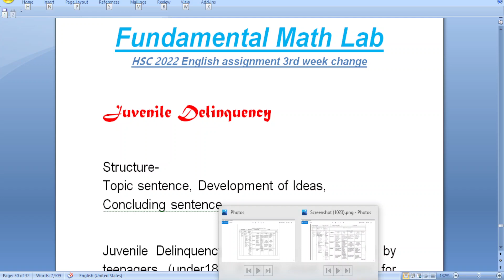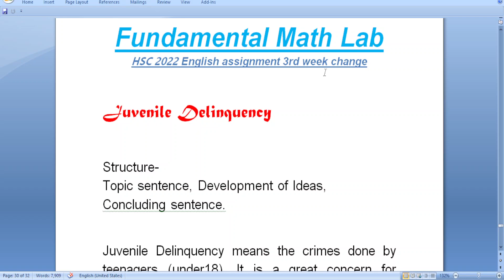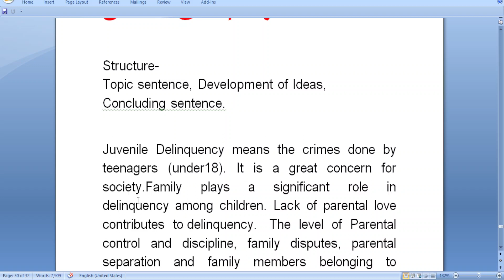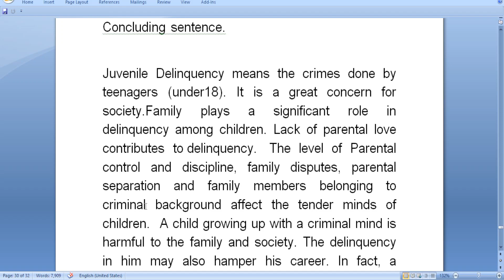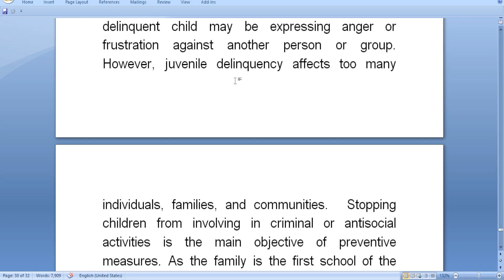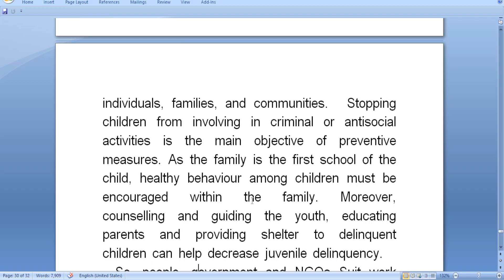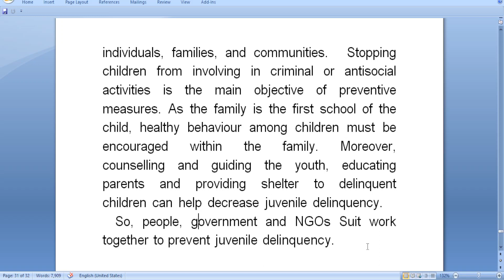HSC 2022 English Assignment 3rd Week (New/Change) || Juvenile delinquency || FML